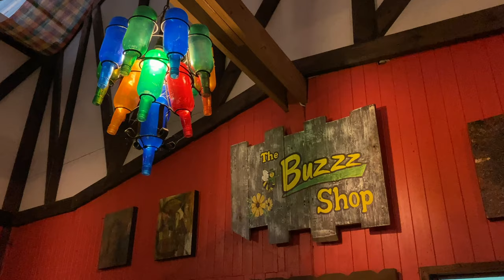Jamie Oh - Hum Along (Official Video)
"Hum Along" by Jamie Oh. Here is the official music video for my new single "Hum Along." A song about the sweeter things in life, hope you enjoy :).

Music and lyrics by: Jamie Oh
Drums performed by: Mike Cole
Recorded and Produced by: Kevin DeStefano, Dog Ear Studios in Austin, TX
Mastered by: Mike Cole

Lyrics:
Tempted by your honey,
I found my way into your hive
And the more I stuck around
the less I felt that I could fly away

Life's too short to pass by
your sweetness

And I want to stay
for the rest of my days
And hum along
to every note of your song

Now we write our story
And I can't wait to fill the pages
With all the things we've left to do

your sweetness

Let’s Connect!